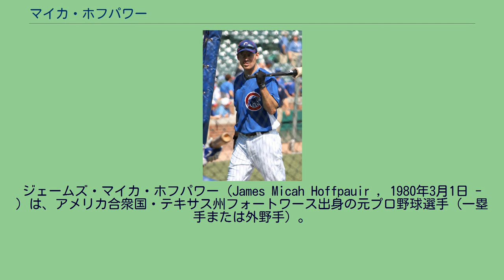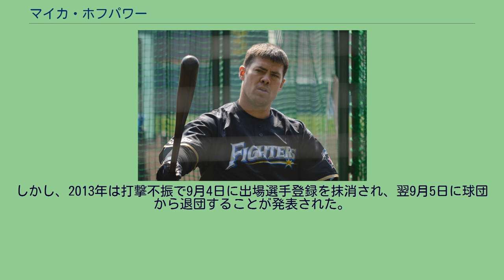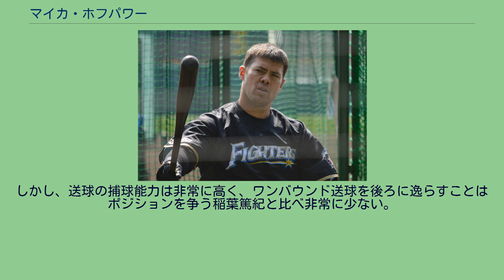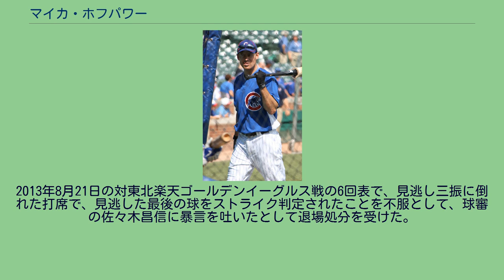マイカ・ホフパワー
ジェームズ・マイカ・ホフパワー（James Micah Hoffpauir , 1980年3月1日 - ）は、アメリカ合衆国・テキサス州フォートワース出身の元プロ野球選手（一塁手または外野手）。
左投左打。
セントルイス・カージナルスなどでプレーしたジャレット・ホフパワーは遠縁にあたる。
カブス時代（2010年9月5日） 2002年にシカゴ・カブスよりMLBドラフト13巡目（全体393位）で指名される。
2006年途中にAAA級アイオワ・カブスに昇格するも自身の成績は低迷を続ける。
しかし2008年の開幕から猛烈な勢いで打ち出し、72試合の出場ながら打率.362、本塁打25、打点100という驚異的な数字をマークし打撃が開花。
5月にメジャーデビューを果たし、メジャーとマイナーを往復しながらも打率.343をマーク。
9月25日のニューヨーク・メッツ戦では2本塁打を含む5打数5安打の活躍を見せた。
2009年は外野の両翼と一塁での起用が増え105試合に出場。
10本塁打を放つが、メジャー・マイナーともに打率は2割前半までに落ち込んだ。
2010年は大半をマイナーで過ごすも、シーズン途中にデレク・リーが移籍したため、8月23日のワシントン・ナショナルズ戦でメジャー再昇格。
ゼイビア・ネイディらとの併用でのスタメン出場もあったが、24試合の出場に留まり、打率.173、本塁打なし、5打点に終わった。
11月19日には北海道日本ハムファイターズとの契約合意が発表された。
2011年4月12日の埼玉西武ライオンズの開幕戦に来日初先発出場を果たす。
2回裏に涌井秀章から初打席初安打、4回裏に初打点を放つと、翌13日の西武戦には2回裏に帆足和幸から来日第1号本塁打を放った。
4月17日の千葉ロッテマリーンズ戦では、1回裏に大嶺祐太から2試合連続となる逆転満塁本塁打を放ち、この日プロ初先発の斎藤佑樹の初勝利に貢献した。
その試合の後、5月まで打率.238、7本塁打、OPS.786を残すが、6月と7月にかけては打率.200、2本塁打、OPS.610と低迷した。
その後は左投手相手にはスタメンを外れるなど首脳陣の信頼を得られず、この年から導入された統一球の影響が大きくあり、最終的には12本塁打36打点に留まった。
打率も.222と低迷したが、四球はチームで2番目に多い38個を選んでいる。
クライマックスシリーズのファーストステージ第2戦では、4回裏に西口文也から右中越ソロ本塁打を放った。
2012年は日本の野球に順応し、ターメル・スレッジが故障で離脱した後の前半戦は主に7番スタメンで出場し勝負強さを見せた。
11月5日に、ブライアン・ウルフと同時に2013年の契約が最速で合意に達した。
しかし、2013年は打撃不振で9月4日に出場選手登録を抹消され、翌9月5日に球団から退団することが発表された。
2009年に10打数に1本の割合で長打を放ったパワーを生かした豪快な一発とハッスルプレーが持ち味で、そのプレースタイルからハッスル・ザ・ホフの愛称でシカゴのファンから親しまれた。
一方で三振も多く、4打席に1度以上の割合で三振を喫している。
前述の通り、毎年春先は好成績を残すが5月以降に失速する傾向がある。
特に7月から8月末までにかけては通算打率1割台と調子が悪く、本人は原因について「最初が良いので、俺は打てるんだとうぬぼれてしまうのが間違い」と語っている。
一塁と外野両翼を守ることができるが、守備はいまいちで守備防御点やUZRでも平均以下の数値が残っている。
しかし、送球の捕球能力は非常に高く、ワンバウンド送球を後ろに逸らすことはポジションを争う稲葉篤紀と比べ非常に少ない。
日本ハムでチームメイトだったボビー・スケールズは、カブスでも同僚であった。
応援歌は、かつて在籍していたマイカ・フランクリンのものが使用されている。
2012年の日本生命セ・パ交流戦の横浜DeNAベイスターズ戦では試合前にDeNA監督中畑清に、「こんなに凄いバッターを代打で使えるなんて羨ましいよ」と言われた。
2013年8月21日の対東北楽天ゴールデンイーグルス戦の6回表で、見逃し三振に倒れた打席で、見逃した最後の球をストライク判定されたことを不服として、球審の佐々木昌信に暴言を吐いたとして退場処分を受...